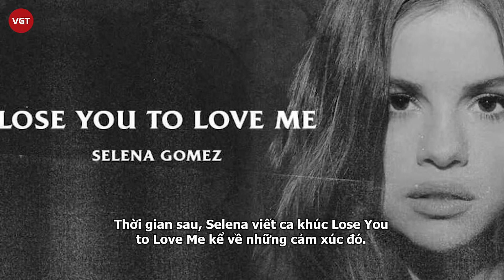Selena Gomez nhắc về mối tình với Justin Bieber: Chia tay đau đớn nhưng là điều tuyệt nhất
Có lẽ nhiều người hâm mộ của Selena Gomez và Justin Bieber vẫn còn tiếc nuối cho mối tình của cặp đôi. Thế nhưng, chia tay là tốt hay xấu thì chỉ có người trong cuộc mới có thể đánh giá đúng được.
Trong bộ phim tài liệu mới nhất về cuộc đời mình mang tên My Mind & Me, Selena Gomez đã bày tỏ mọi tâm tư, những thăng trầm trong 6 năm đầu biến cố vừa qua của cô. Và tất nhiên, không ngoài dự đoán của khán giả, Selena một lần nữa nhắc về mối tình "khắc cốt ghi tâm" của cô với Justin Bieber.
 Xúc động khi suy ngẫm lại quá khứ, Selena nói: "Mọi thứ diễn ra công khai. Tôi cảm thấy đã bị ám ảnh bởi mối quan hệ trong quá khứ mà không ai muốn buông bỏ. Sau đó, tôi chỉ vượt qua nó và không còn sợ hãi nữa".